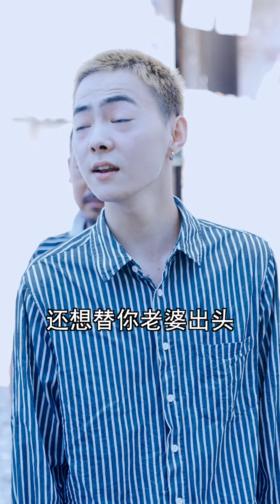灰姑娘老公被惡霸逼著吃垃圾，自己也被調戲差點出事，神秘管家現身狠狠打臉惡霸！灰姑娘 大佬 热门短剧 短剧 丨夫人竟是隱藏大佬11~20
“我們的短劇是為了為觀眾提供娛樂，完全遵守平台的使用政策。” 灰姑娘老公被惡霸逼著吃垃圾，自己也被調戲差點出事，神秘管家現身狠狠打臉惡霸！灰姑娘 大佬 热门短剧 短剧 丨夫人竟是隱藏大佬11~20